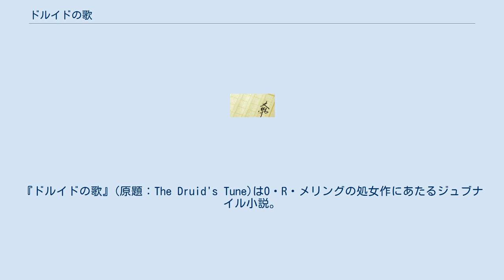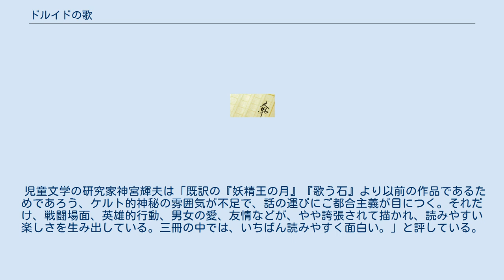ドルイドの歌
『ドルイドの歌』(原題：The Druid's Tune)はO・R・メリングの処女作にあたるジュブナイル小説。
 ローズマリーとジェイムズの姉弟は叔父母の家の使用人ピーターの魔法に巻き込まれ、過去のアイルランドと似て非なる、説話『トイン(クーリーの牛争い)』の世界で目覚める。
二人は登場人物の一員としてメーヴ女王やクーフーリンといった伝説上の人物と交流し、この説話を追体験する。
 1984年ヤングアダルト・カナディアン・ブック・オブ・ザ・イヤー賞受賞。
 メリングはアイルランドのダブリンで生まれ、カナダのオンタリオ州トロントで育った。
彼女は自身をカナダの作家であると自認していたが、『ドルイドの歌』の執筆はアイルランドのリートリム県バリナモールで行った。
トロントで[ファンタジー小説の執筆に必要な]魔法的な感覚を得ることは難しいが、アイルランドではこれがそこここに満ちており心から感じ取ることができる、と彼女は説明している。
『トイン』の世界を題材としたこの物語の執筆にはアイルランドの鉄器時代に関する相当の調査が必要となり、彼女は執筆におおよそ一年を要した。
 無名の作者の処女作としては珍しい事ではないが、『ドルイドの歌』の刊行は難航した。
メリングはアメリカ・カナダ・イギリスの三国で数多くの出版社に原稿を持ち込み、リトルブラウンの児童文学コンテストでは最終選考にまで残りもしたが、刊行に結びつく事はなかった。
彼女は独力での出版社との交渉を断念して代理人にこれを委ね、ついにペンギン・ブックスのカナダ支社からの刊行にこぎつけた。
この時脱稿からおよそ三年が経過していた。
『ドルイドの歌』は1984年にヤングアダルト・カナディアン・ブック・オブ・ザ・イヤー賞を受賞。
1985年にはオンタリオ芸術財団の主催するルース・シュワルツ児童書賞において、受賞は逃すものの最終選考にまで残る。
なお、メリングは4作目の『妖精王の月』で同賞を受賞し、雪辱を果たすこととなった。
『ドルイドの歌』は日本語とチェコ語にも翻訳され、商業的に成功を収めた。
 「パパはひどい。夏休みよ。夏休みによそへやられるなんて」アイルランド行きの飛行機の中、遠ざかる空港を見つめながらローズマリーは恨めしそうに呟く。
素行不良のボーイフレンドから彼女を引き離すため、夏休み中アイルランド・バリナモールの片田舎で農家を営む叔父母の手伝いをして過ごすよう父親に命じられたのだ。
田舎暮らしを楽しみにする弟ジェイムズも一緒だ。
 姉弟は叔父母が雇っている怪しい使用人・ピーターを好奇心から尾行する。
深夜の湖のほとりで狂人さながらの様子を見せるピーターに対し、恐怖と、見るべきではないものを見てしまったバツの悪さから、二人は立ち去ろうとする。
ちょうどその時、背後から人の物とは思えないピーターの悲鳴が突然轟き渡る。
悲鳴が途切れると今度は呪文のような歌声が響き渡り、姉弟は意識を失った。
 姉弟が目覚めたのは『トイン』の世界。
アルスター国への遠征の準備に殺気立つコナハト国であった。
 まったく事情のつかめない二人と遭遇したコナハトの王子メイン・ミルスコハッハ一向は彼らを不審者として母親であるメーヴ女王の下に連行する。
 メーヴ女王は姉弟を遠征に先立っての生贄にするのもよいかなどとこぼして姉弟を震え上がらせるが、結局のところドルイドに判断を仰ぐ。
 ドルイドのパーダル・ムルフーは、彼の風貌がピーターと瓜二つである事に驚く姉弟をよそに、彼らは女王の敵でも味方でもなく、アルスターへの遠征の好機を告げる吉兆なのだと予言する。
 吉兆を待って遠征を足止めしていた女王は姉弟の到来に感謝し、とりあえず二人は命をつなぐことになった。
 ローズマリーはメーヴの娘である王女フィンバールの、ジェイムズは老戦士ファーガス・マク・ロイの預かりとなり、アルスターへの遠征に同行する事になった。
フィンバールは苛烈なメーヴには似ず穏やかで人懐こい気質の持ち主で、すぐにローズマリーと気心を通わせる。
一方ファーガスからメーヴが使わせた間者ではないかと疑われたジェイムズは荒々しい歓迎を受けるが、じき疑いは晴れ、彼は自らを戦士として訓練するようファーガスに願い出る。
すっかり『トイン』の世界になじんだジェイムズは彼らを心配しているであろう叔父母の事をきれいに忘れ去り、この世界で御者として身を立てる事を考えはじめてていた。
ローズマリーはと言うと、叔父母のことを想い心を痛め...